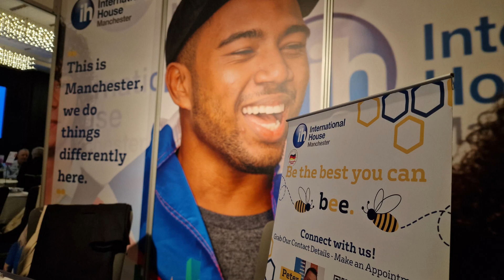StudyWorld London 2023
Katie, Peter and Marta from IH Manchester attended StudyWorld in London last week. It was a fantastic event and they really enjoyed meeting up with some of our agent partners. Their was even a surprise birthday celebration for Pete's birthday!

To find out more about our English school in Manchester please visit our